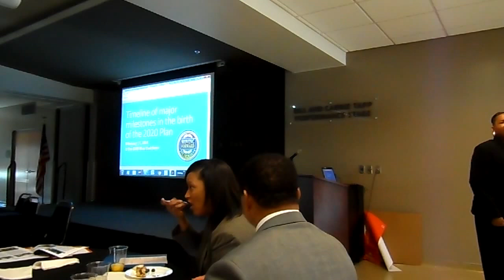Reducing poverty in St. Pete - Pastor Murphy: WMNF News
Reducing poverty in St. Pete - Pastor Louis M. Murphy, Sr.: WMNF News

17 February 2016.